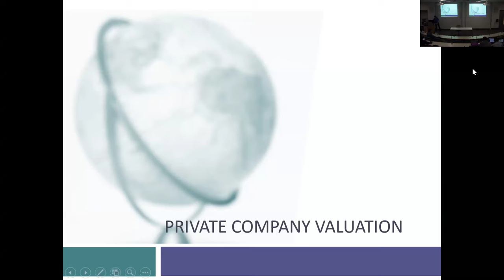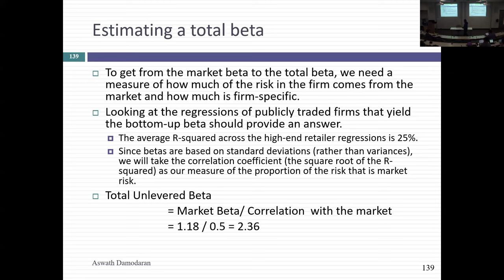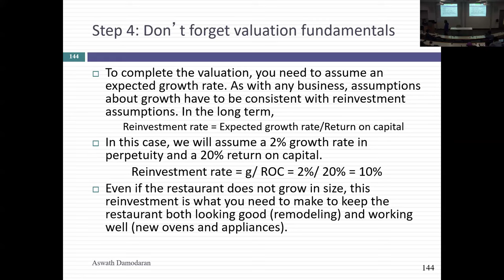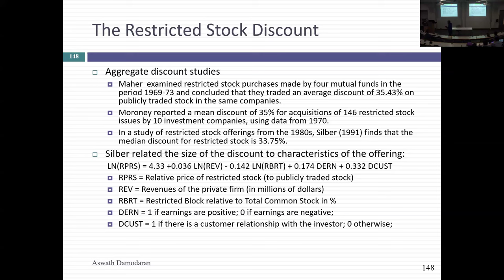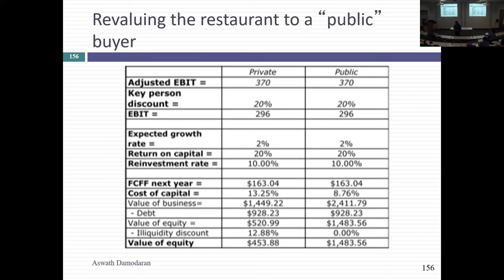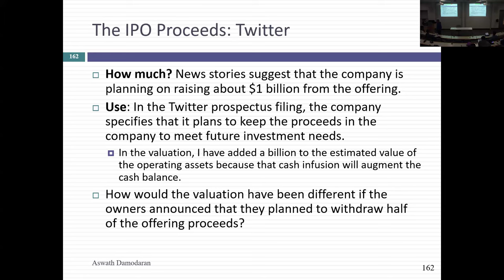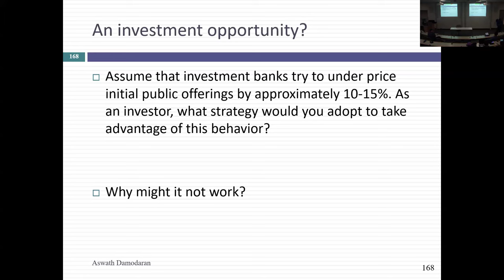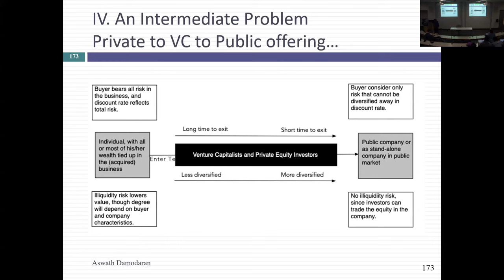Session 21 (Val MBAs): Valuing Private Companies and IPOs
In this session, we started by looking at the challenges of valuing private-to-private transactions, where the buyer of a private business is undiversified and cares deeply about illiquidity, and how the values are depressed as a consequence. We then drew a contrast to the same company being valued by a public company, and argued that this should lead to private businesses increasingly become parts of public companies or going public themselves. In the final section of the class, we looked at valuing/pricing IPOs, and how to deal with offer proceeds from the IPO and the IPO process itself. In the next session, after the quiz, we will start our discussion of real options, requiring you to download and bring packet 3 with you.